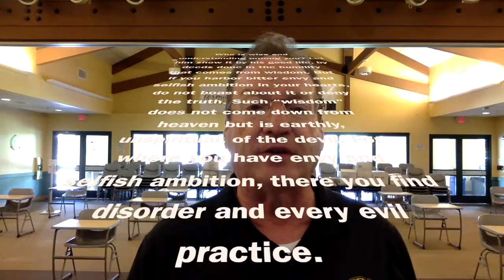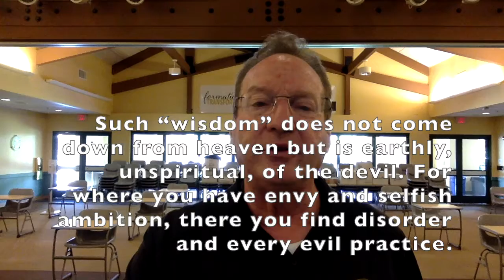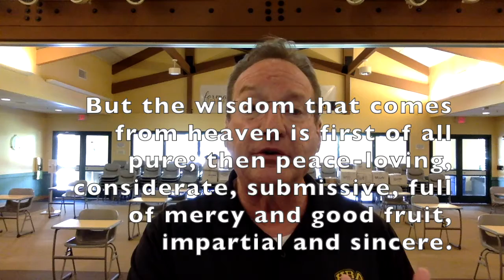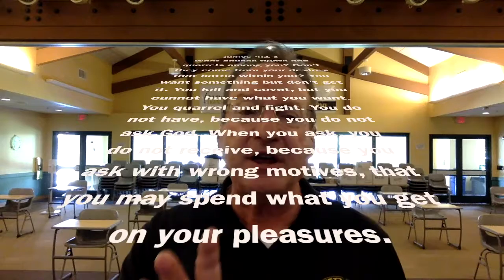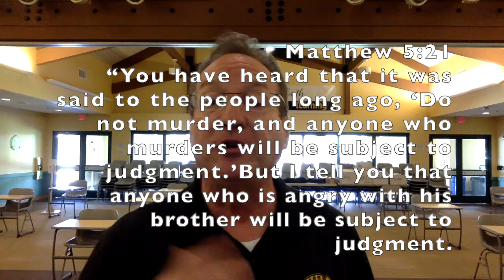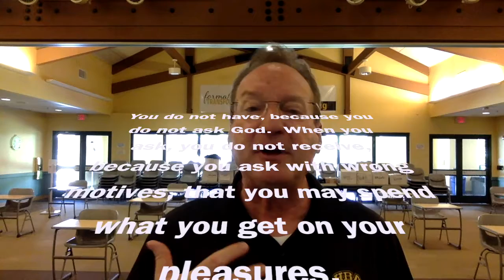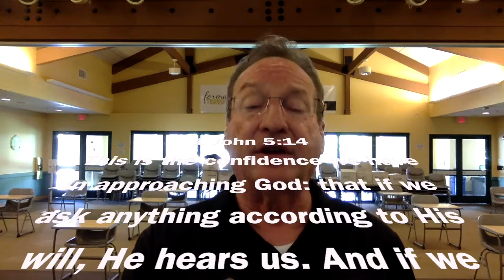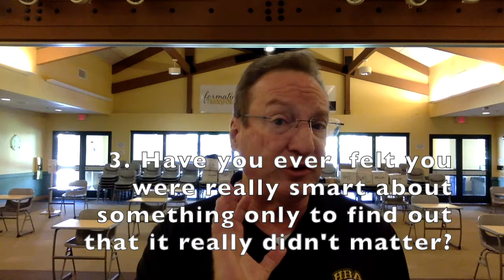Hawaii Baptist Academy Middle School Chapel for Sept. 28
Rob Lockridge, Christian Ministiries Coordinator for Hawaii Baptist Academy's middle school, on James 3:13 - James 4:3.